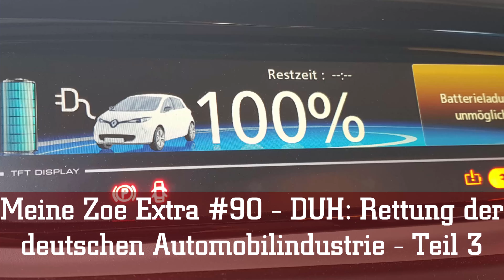Meine Zoe Extra #90 - DUH: Rettung der deutschen Automobilindustrie - Teil 3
Was der Verbraucher tun kann

12.    Um ein klares Signal an die Industrie zu senden und die Automobilkonzerne zu unterstützen, die effiziente Elektrofahrzeuge anbieten: Die DUH ruft Verbraucher zu einem ‚Verbrenner-Fasten‘ auf, d.h. keine neuen Fahrzeuge mit reinem Verbrennungsmotors mehr zu kaufen. Idealerweise Verzicht auf einen Pkw und Nutzung von Bahn, Bus, Straßenbahn und Fahrrad. Falls dennoch ein Pkw angeschafft werden soll: Beschränkung auf Fahrzeuge mit elektrischem Antrieb und niedrigem Stromverbrauch oder den Neukauf so lange herauszögern, bis ein geeignetes Fahrzeug mit alternativem Antrieb angeboten wird.